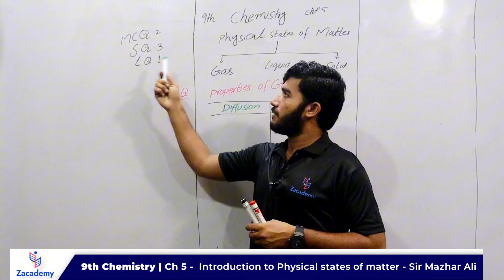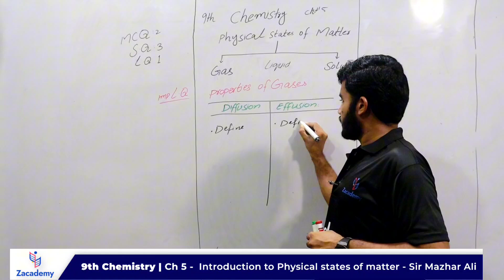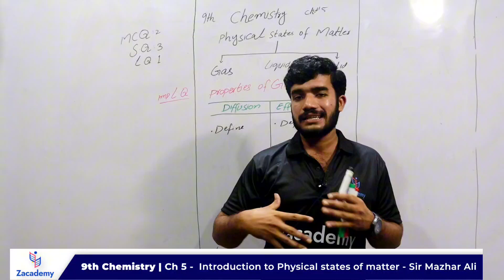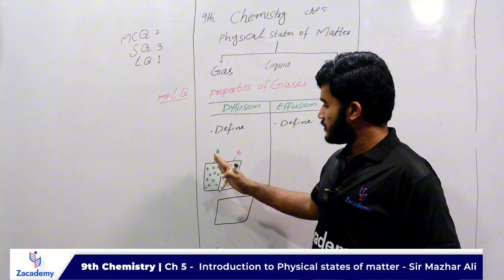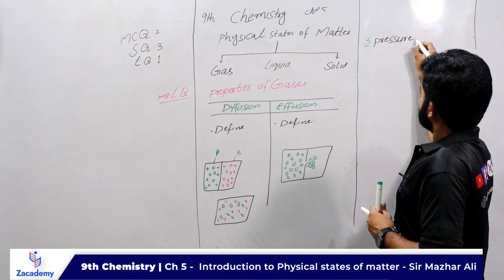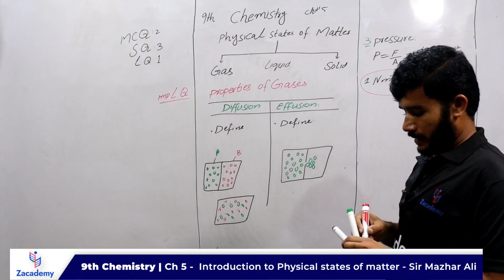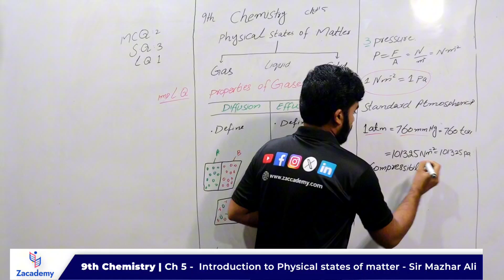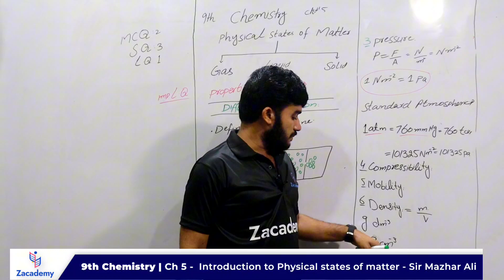9Th Class Chemistry || Introduction to Physical States of Matter || Chapter 5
In this interesting video, we'll explore the different forms that stuff around us can take. We'll learn about solids, liquids, gases, and something cool called plasma. We'll also talk about how these things behave and change. Whether you're a student or just curious, this video will help you understand the science of the stuff we see every day. So, let's get started on this fun journey into the world of matter!